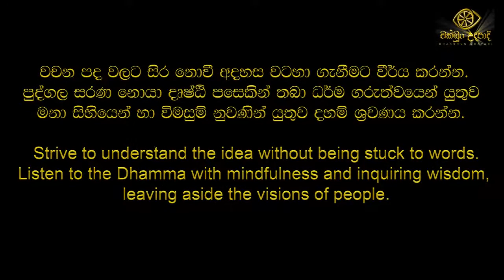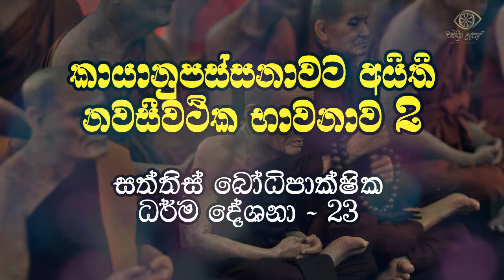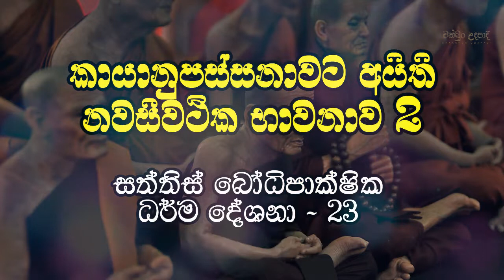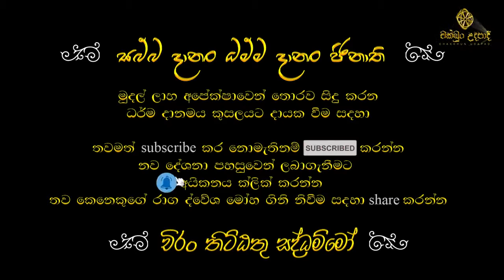darma dheshana 23 | budu bana nawaseewathika bhawana | waharaka himi | chakkun udapadi